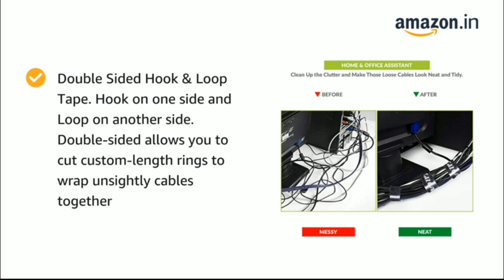Gizga Essentials Reusable Cable Ties Strap with Double Sided Hook & Loop Wire Organizer.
Gizga Essentials Reusable Cable Ties Strap with Double Sided Hook & Loop Wire Organizer (700 Cms Total Length)

◆Features & details

●Gizga Essentials Reusable Cable Ties are re-usable and does not lose it’s grip strength for holding cables in place when fastened

●Double Sided Hook & Loop Tape. Hook on one side and Loop on another side. Double-sided allows you to cut custom-length rings to wrap unsightly cables together

●VALUE Combo pack of 7 Cable ties come in DIY 100cm X 7. The extra long 700cm tie can be cut to preferred lengths and re-used

●Adjustable size to meet your different need.The strap can be cut to size easily. You can cut it to the size you want

●All Gizga Essentials Products comes with 1-Year Peace of mind warranty for failure to perform as promised

*Availability may vary by regions*